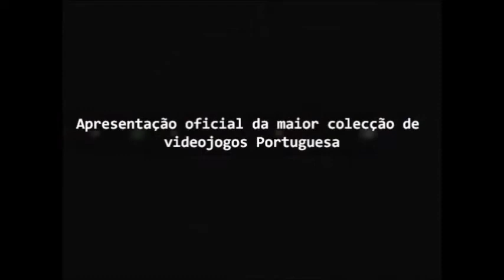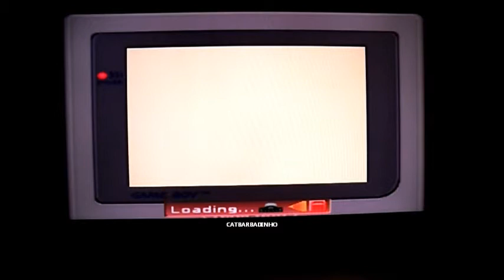Apr. Oficial da maior colecção videojogos Portuguesa 37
14º video sobre o Gameboy (acessórios) Transfer pak N64